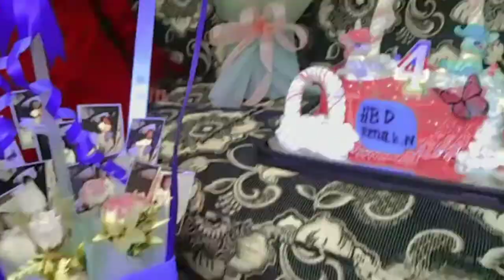HAPPY BIRTHDAY RENA YG KE 4 THN keponakan teristimewa